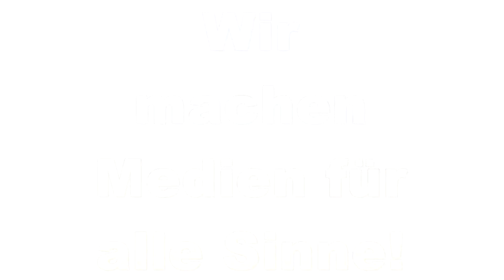Promovideo 2018 Hit-TV.eu und Radio XY